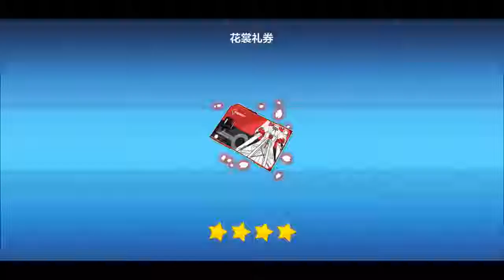REBURN：重製主線第一章 | 崩崩崩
有白夜就XJB打